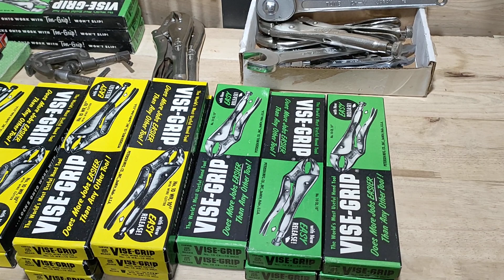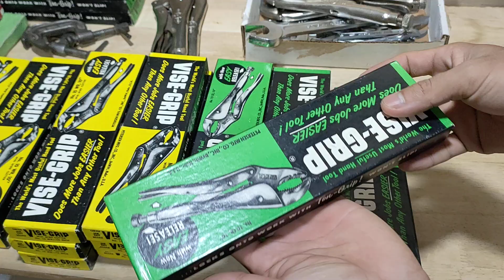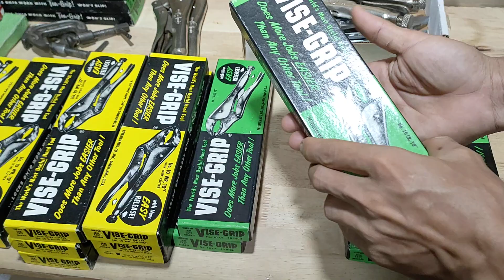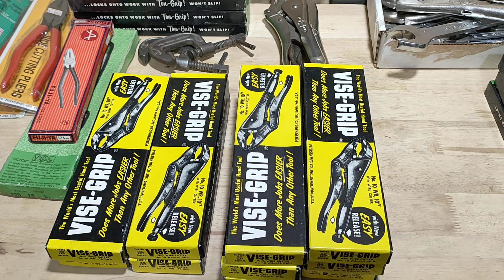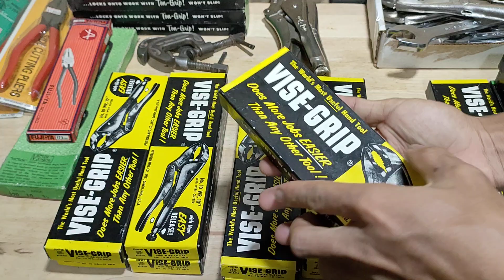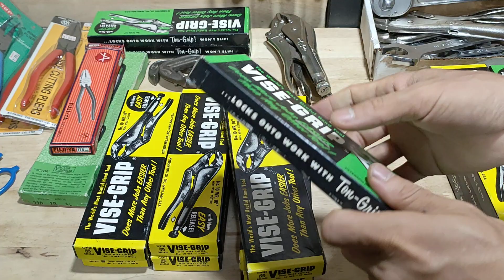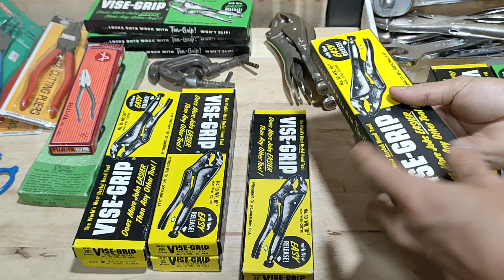kìm bấm vise grip mỹ mới về, đẹp long lanh lh nhanh ĐÃ HẾT